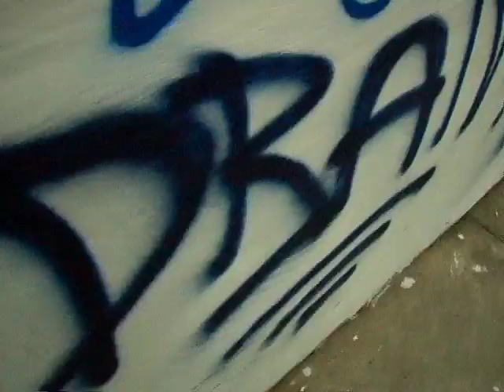PUrPLe DraNK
i can do like 4 trick